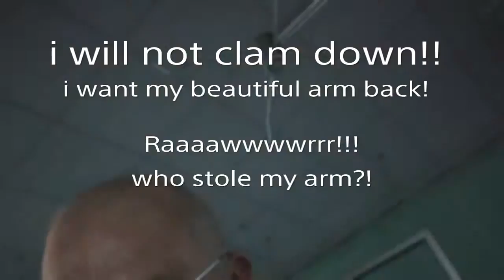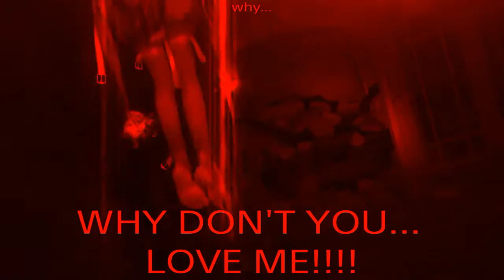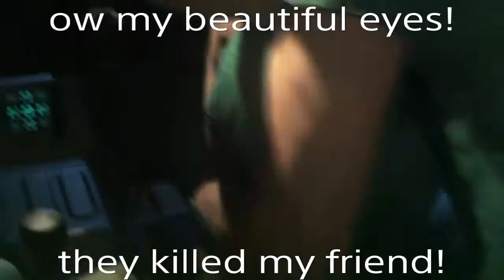Mgs5: the missions (funny moments)